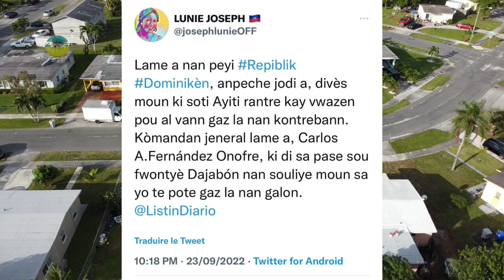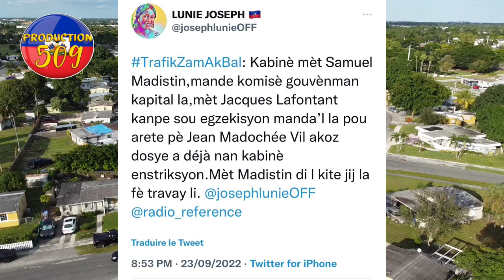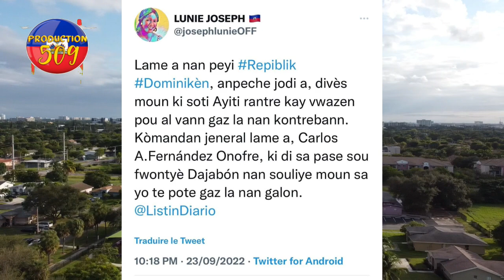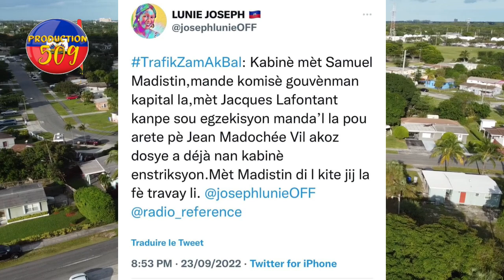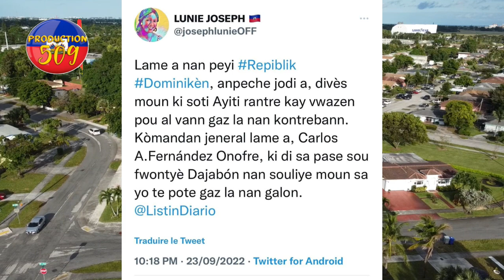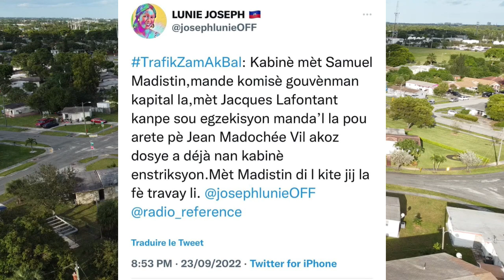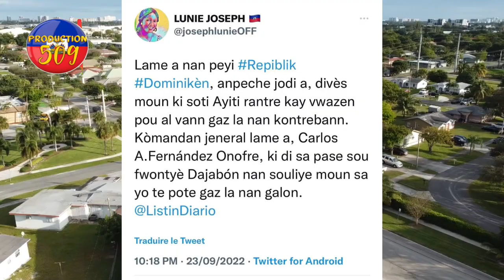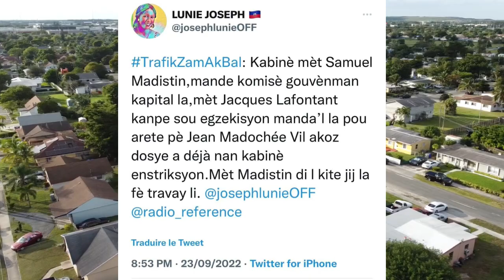lame dominikèn anpeche ayisyen vin vann gaz nan sendomeng ti will ansyen kaporal gen menase poul fem